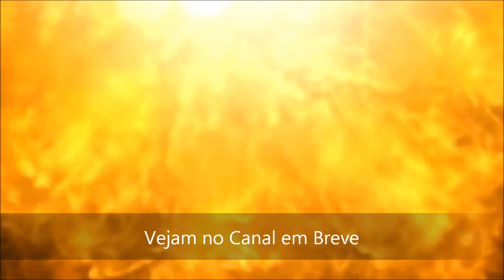ADELE - Rolling in the deep (COVER BY CARLINHOS) trailer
Breve CarlinhosVevo